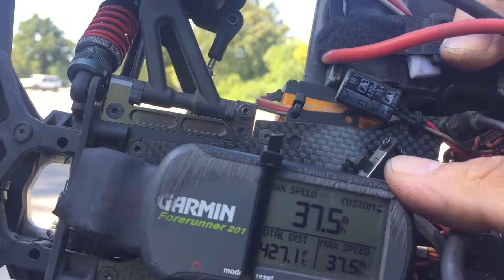122mph.. Slowly but surely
Mugen mrx4